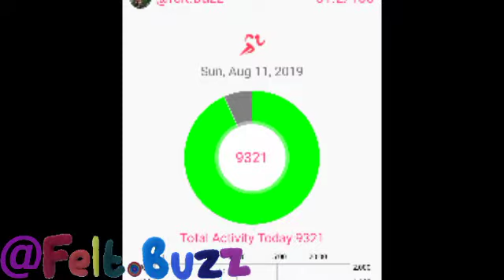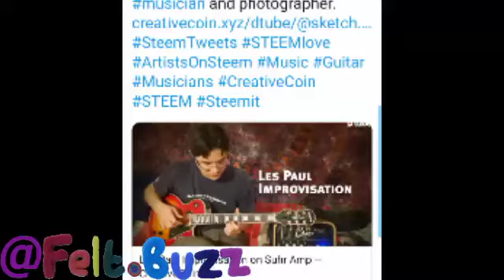11 August 2019